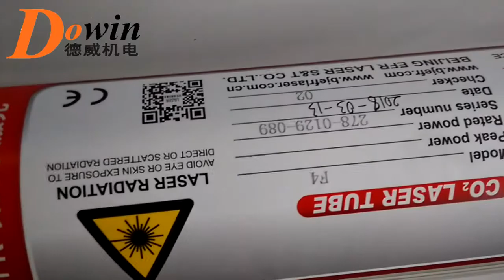DOWIN Laser machine DW-6090 model 100W cut 1cm acrylic video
This video show all details of model DW-6090 laser machine (working area 600*900mm,80W/100W) also have 1300*900mm size.

1. power 100W/130W/150W for choice ,size 120*120cm,160*160cm and 130*250cm could add up-down system ,can use Rotary for cylinder engraving

2.This kind of laser machine mostly used for cutting, with strong power laser machine cut smoothly ,cut leather, rubber sheet,wood .acrylic. use RUIDA software (DSP board control), could engrave and cut at one time

or our alibaba shop dowinsigns.en.alibaba.com

4.skype:nikacao whatsapp/wechat:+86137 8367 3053 for fast talking